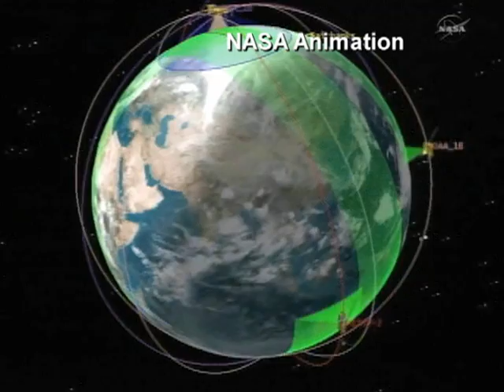NASA Hails New Earth-Observing Satellite as 'Our Planet's Lifeguard'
Researchers are expecting big things from NASA's newest Earth-observing satellite.  It is called the National Polar-orbiting Operational Environmental Satellite System Preparatory Project -  NPP for short - and it is set to launch from California Friday, October 28.